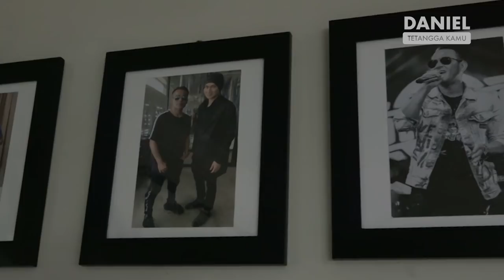Manis dan pahitnya perjalanan hidup Judika - Daniel Mananta Network